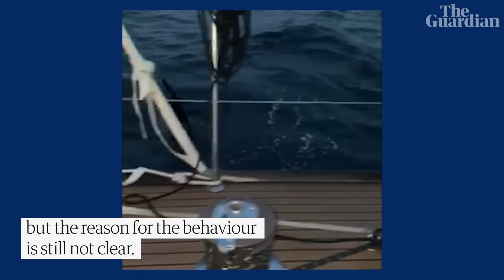Orcas attack boat off the coast of Spain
Three orcas rammed a boat off the coast of Spain as it was travelling to Scotland. The attack lasted 45 minutes, during which the animals bit off part of the the sailing boat's rudder as the crew had to travel to Galicia to check for further damage.

A number of orca attacks on sailing boats have been reported near Spanish and Portuguese coasts, but the reasons behind the behaviour is still not clear